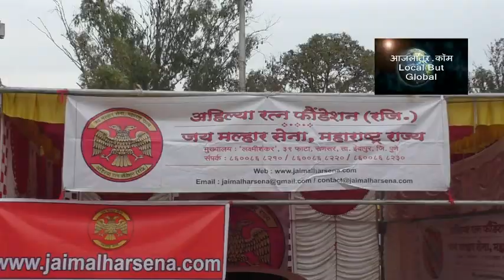Dhangar Sahitya Sammelan latur 100218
धनगर समाजाच्या आरक्षणासाठी मुख्यमंत्री अनुकूल
मात्र, सरकारवर दबाव आणणे गरजेचे- जलसंधारण मंत्री राम शिंदे

लातूर: राज्यातील धनगर समाजाच्या आरक्षणाच्या मुद्द्यांवर  मुख्यमंत्री देवेंद्र फडणवीस अनुकूल आहेत. पण, आईसुद्धा आपल्या मुलाला रडल्याशिवाय दूध पाजत नसते. ही बाब लक्षात घेऊन धनगर समाजबांधवांनी आरक्षण व समाजाच्या न्याय मागण्यांसाठी सरकारवर दबाव आणणे गरजेचे आहे, असे प्रतिपादन राज्याचे जलसंधारण मंत्री राम शिंदे यांनी दुसऱ्या आदिवासी धनगर साहित्य संमेलनाच्या उद्घाटन प्रसंगी बोलताना केले. या साहित्य संमेलनाचे उद्घाटन ज्येष्ठ कवी पद्मश्री ना. धों. महानोर यांच्या हस्ते झाले. अध्यक्षस्थानी श्रीमती संगीता धायगुडे होत्या.
लातूरच्या टाऊन हॉलच्या प्रांगणावर उभारण्यात आलेल्या महाराजा यशवंतराव होळकर साहित्य नगरीमध्ये धनगर साहित्य परिषदेच्या वतीने आयोजित करण्यात आलेले दुसरे आदिवासी धनगर साहित्य संमेलन संपन्न होत आहे. या संमेलनाच्या उद्घाटन प्रसंगी खा. डॉ. सुनील गायकवाड, आ. सुधाकर भालेराव, माजी मंत्री अण्णासाहेब डांगे, धनगर साहित्य परिषदेचे अध्यक्ष जयसिंगतात्या शेंडगे, आदिवासी धनगर साहित्य संमेलनाचे संस्थापक अध्यक्ष अभिमन्यू टकले,  संमेलनाचे स्वागताध्यक्ष अ‍ॅड. अण्णाराव पाटील,  प्राचार्य डॉ. नागोराव कुंभार, प्राचार्य नागनाथराव मोटे, प्राचार्य डॉ. सुरेशराव वाघमारे, भाजपाचे प्रदेश प्रवक्ते गणेश हाके, संयोजक प्रा. सुभाष भिंगे, संमेलनाचे मावळते अध्यक्ष संजय सोनवणी, भाऊसाहेब हाके पाटील, संभाजी सूळ, समन्वयक संजय चोरमले, अमोल पांढरे, अशोक चिंचोले, बाळकृष्ण धायगुडे, श्रीरंग शेवाळे, मंचकराव डोणे, राजपाल भंडे आदी मान्यवरांची उपस्थिती होती. राजमाता अहिल्यादेवी होळकर यांच्या प्रतिमेच्या पूजनाने साहित्य संमेलनाचे उद्घाटन झाले. यावेळी छत्रपती शिवाजी महाराज, महात्मा ज्योतिबा फुले, डॉ. बाबासाहेब आंबेडकर, महात्मा बसवेश्वर, राम मनोहर लोहिया, अण्णाभाऊ साठे यांच्या प्रतिमांचेही पूजन करण्यात आले.